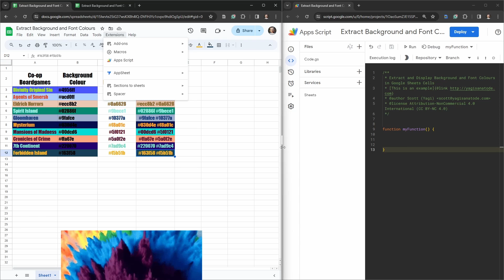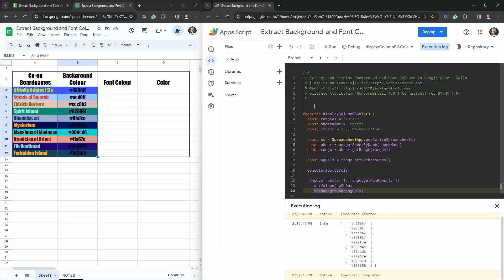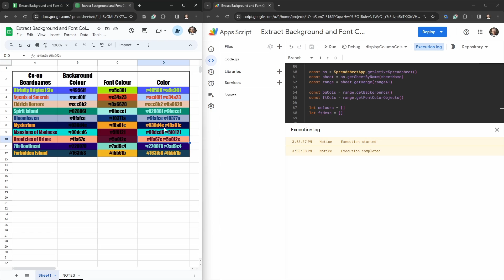Extract Background and Font Colours in Google Sheets with Apps Script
Learn how to extract a cell's background and font colours in Google Sheets and display them in an adjacent cell with the help of Google Apps Script.

In this tutorial, we will use the SpreadsheetApp class to first display the background hexadecimal (hex) colours of cells in a range and also display the colour. We will then do the same thing with font colours. Finally, we will combine the background and font hex colours in a single cell and format it with the same colours.

00:00 Intro setup
00:57 Get background hex colour
07:29 Get font hex colours
11:01 Get background & font hex colours

** Products **
Create and Publish Google Workspace Add-ons with Google Apps Script: Master Class